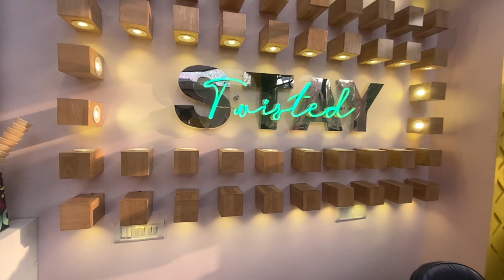Turkish Ice-cream In Kanpur || Twisting scoops || Best ice-cream In Kanpur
Hey guys we visited Twisting Scoops! They serve the famous Turkish ice-cream in a very joyful manner, they are especially known for their way of serving the ice-cream, they were having many flavors of Ice-cream like Cookie & Cream, Chocolate, mango, pineapple, strawberry, vanilla & many more...so we definitely recommend this place! must watch this video till the end & if you love their way of serving the ice-cream then hit the subscribe button & don't forget to give a big thumbs up to this video

Keep support & love to yours “ Kanpur Ka Vashu”